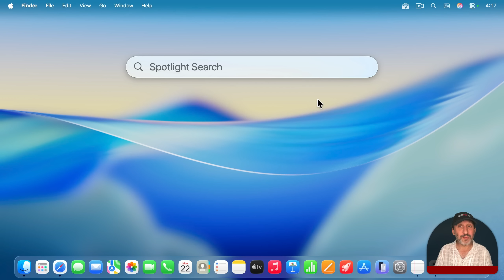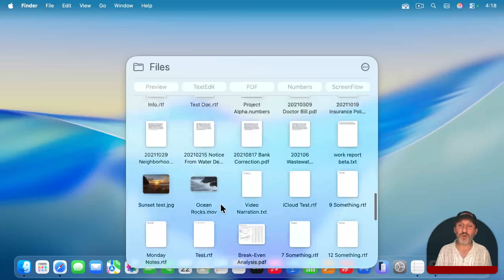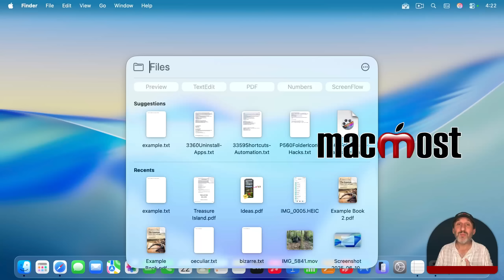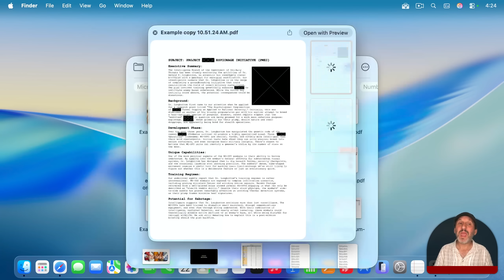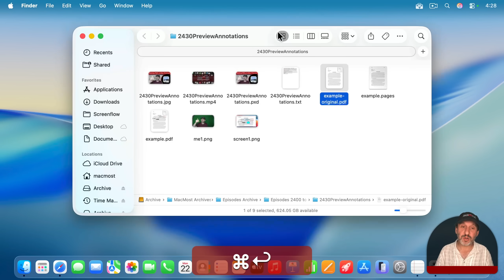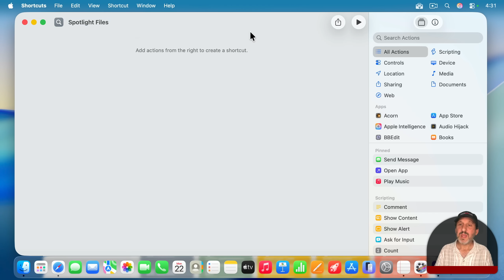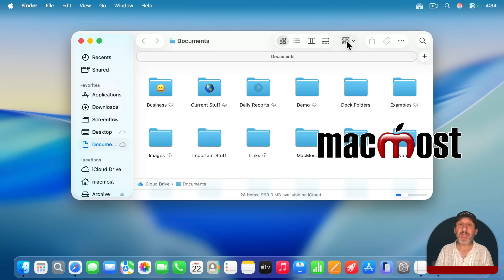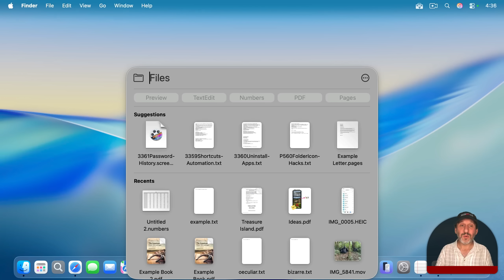10 Tips For Using the New Spotlight For Files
In macOS Tahoe Spotlight is more powerful than ever, with a whole mode dedicated to just search for files. Learn some powerful tips for using Spotlight file search mode.

00:00 Intro
00:37 1. Just Search For Files, Nothing Else
01:24 2. Grid and List Modes
01:48 3. Narrow Down Results By Type or App
03:06 4. Use a Slash For Type or App
03:29 5. Use a Slash For Folder Location
04:41 6. Use Quick Look To Preview Files
05:54 7. Go To the File Location Instead Of Opening It
06:15 8. Access Your Search History
06:52 9. Shortcut To Go Directly To File Search
09:24 10. Still Use the Finder For More Options
10:42 Bonus: Filename Searches and Boolean Operators